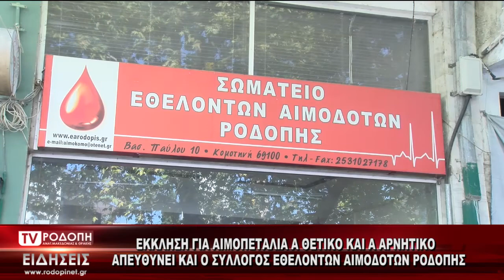TV ΡΟΔΟΠΗ EΚΚΛΗΣΗ ΓΙΑ ΑΙΜΟΠΕΤΑΛΙΑ 25 08 2020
Έκκληση για αιμοπετάλια Α' ΘΕΤΙΚΟ ΚΑΙ Α' ΑΡΝΗΤΙΚΟ  απευθύνει και ο σύλλογος εθελοντών αιμοδοτών Ροδόπης προκειμένου να σωθεί η ζωή ενός 23 χρόνου Κομοτηναίου που νοσηλεύεται στην Αλεξανδρούπολη.